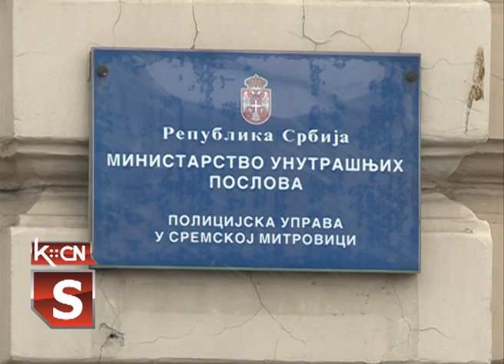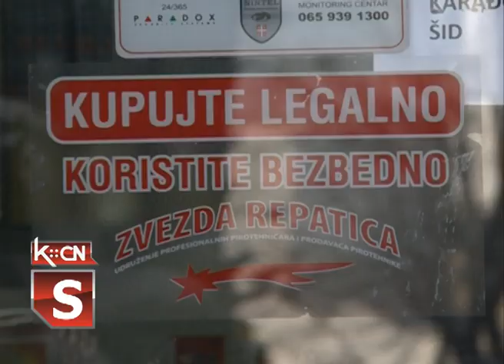Apel građanima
Iz Policijske uprave u Sremskoj Mitrovici i ove godine uoči predstojećih praznika, Nove godine i Božića, u našu redakciju stigao je apel građanima da vode računa pre svega o svojoj a onda i o bezbednosti drugih lica, kao i o javnom redu i miru. U ove dane preduzimaće se i pojačane kontrole u saobraćaju. U apelu se između ostalog kaže: